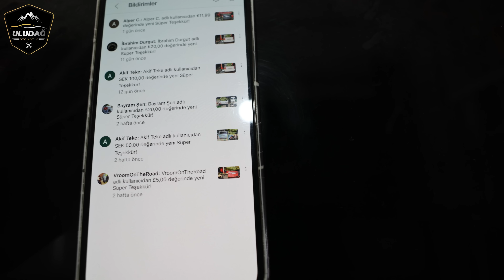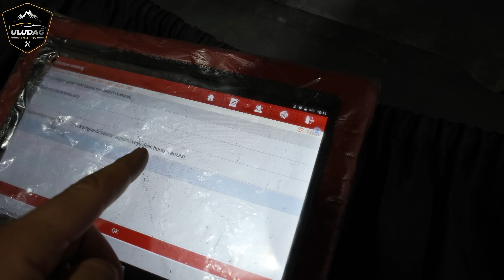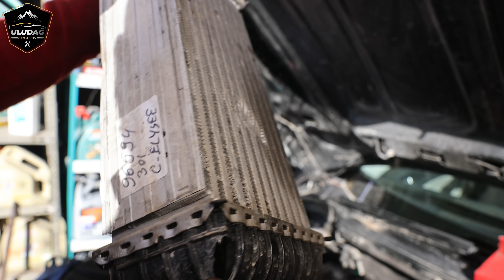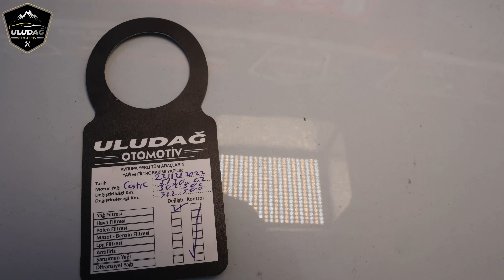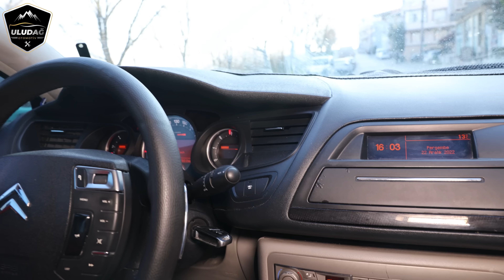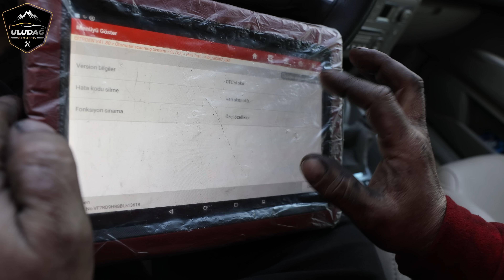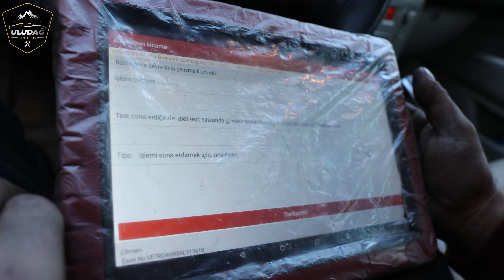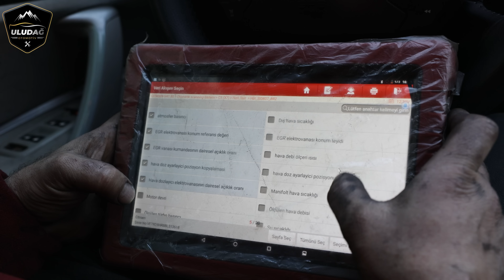ARABA GAZ YEMİYOR | ESP LAMBASI YAKIYOR | ROLANTİ DALGALANIYOR!(Citroen C5 1.6 Dizel Motor Yenileme)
Bu Video da Sizlere 2011 Model Citroen C5 araç sahibi müşterimiz araba gaz yemiyor , esp lambası yakıyor , rolanti dalgalanması yapıyor ve motor performansı aşırı düşük şikayeti ile işletmemize Bursa'dan başvurdu. Aracın kontrollerini yaptığımızda boğaz kelebeği , egr , egr borusu , egr soğutucusu , emme manifoldu ve partikül filtresi aşırı dolu olduğunu tespit ettik ve müşteri  onayı ile kurum temizlik işlemlerimizi gerçekleştirdik. Harici olarak daha önceden araca yeni işlemler yapılmış ve birçok civatasını sıkmamışlar. Ayrıca aracın turbo hortumu patlak olmasına rağmen değiştirmeyip bantlamışlar bu yüzden araç yeterince hava basıncı sağlayamadığı için motor performansı aşırı düşük olduğunu müşterimize bildirdik ve kendisi bunlarında değişmesini talep etti. Son olarak da araca yağ ve yağ filtresi değiştirdik. Aracın çoğu işlemini başırılı şekilde gerçekleştirdik fakat esp lambası direksiyon sargısından ve hava kütle ölçer yani hava akışmetresi'nden  kaynaklı olduğunu tespit ettik ve müşterimize elektrikçiye gitmesi gerektiğini söyledik. Aracın işlemleri bu şekilde tamamlandı müşterimize teslim ettik.  Umarım Faydalı ve Eğitici Bir Video Olmuştur. Sizleri Seviyoruz :)